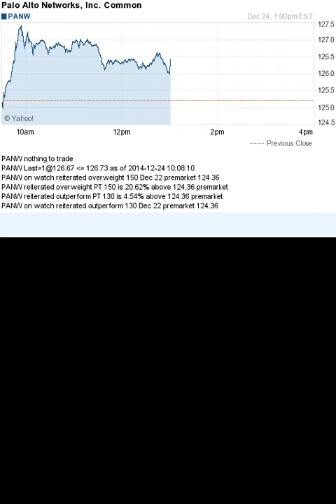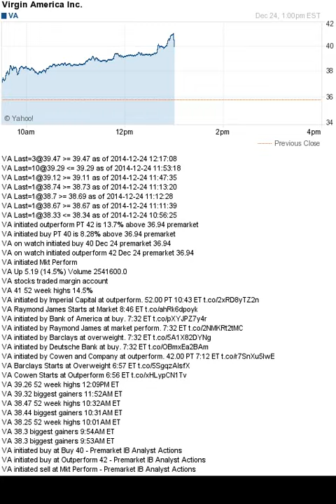141224 on watch